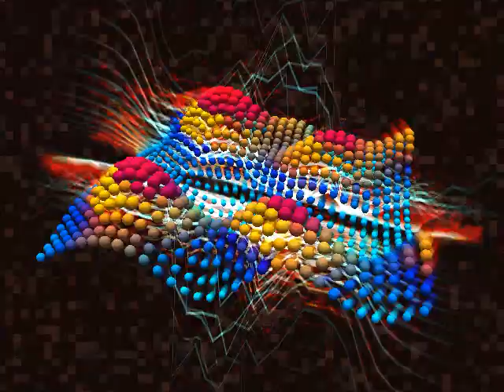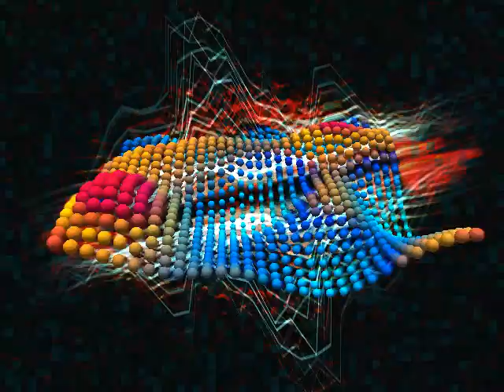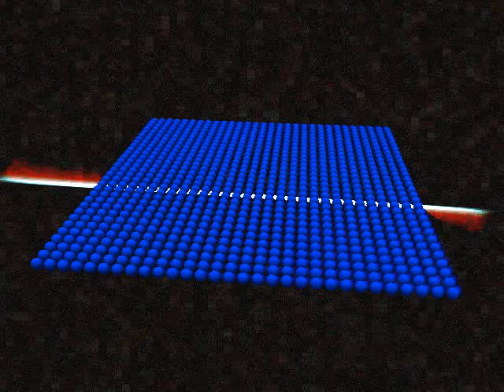dont come at me like that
begining knot my klear
+ my wordz more powerful then u ded or alive